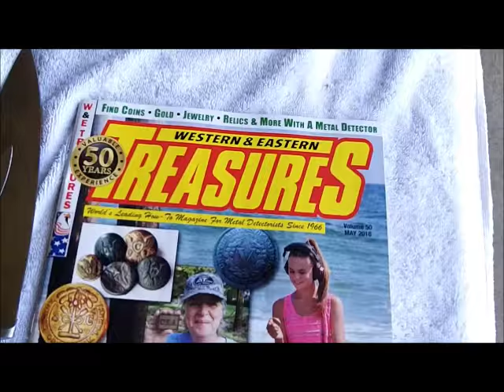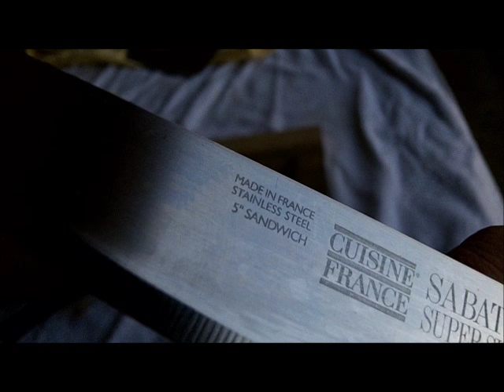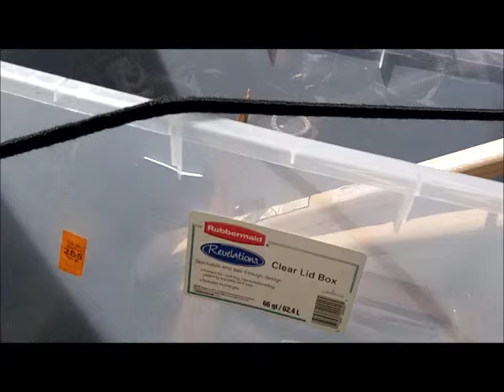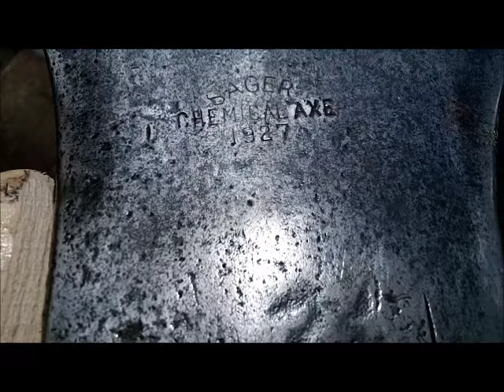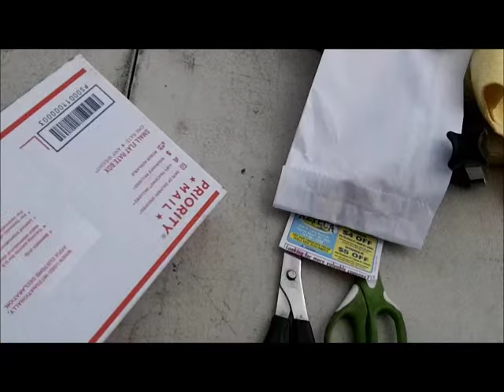Sharpening Axes and Knives in Hampton Roads Virginia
today we had a good blade day - some big axes, some knives.
enjoy - see you soon.

Please Visit my Knife Wed Page for info.

Camera and such:
KNIFE STUFF
3M Trizact belts from 100 grit to 4,000